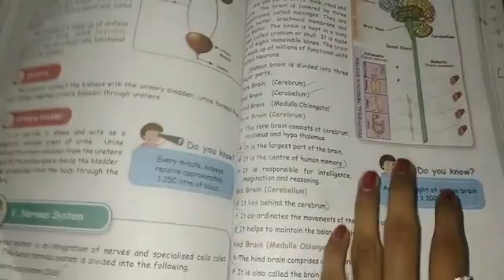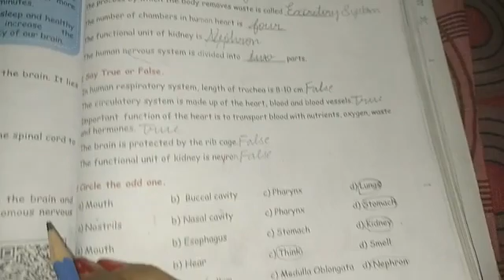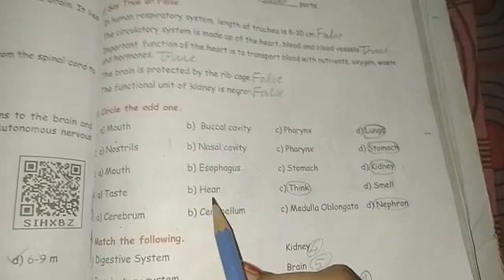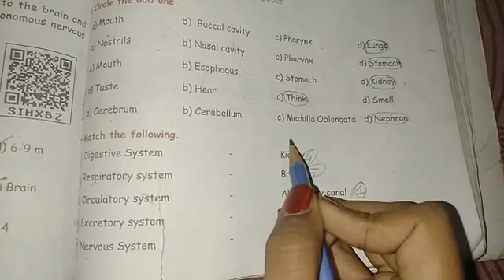5th STD 1st term||Science||Organ System||One Words||Matric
5th STD 1st term||Science||Organ System||One Words||Matric